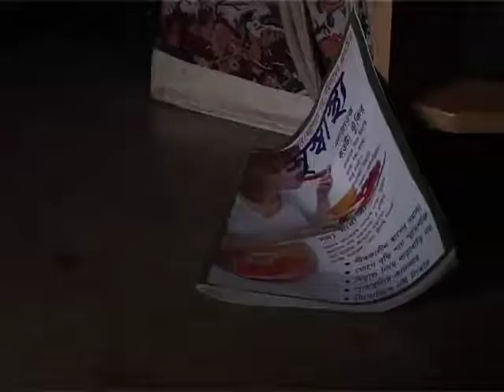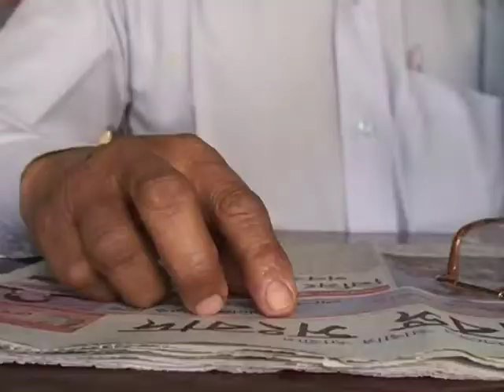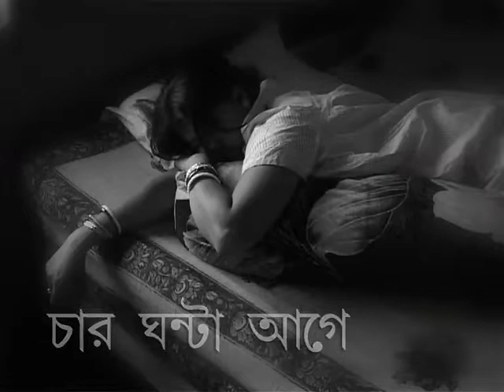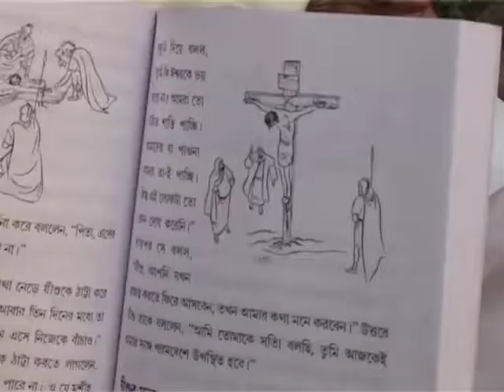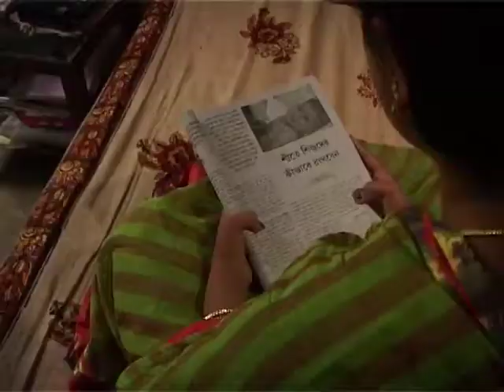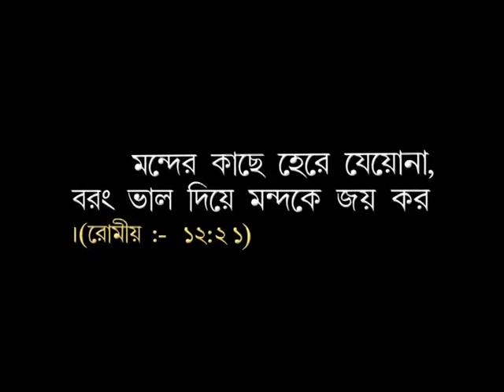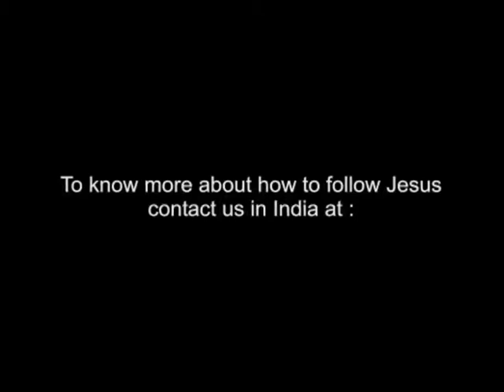I Am Guilty আম গিল্টী - Bengali Language Film বাংলা চলচ্চিত্র গুরু যীশু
Filmed for the Bengali speaking Hindus of India and Bangladesh. The story of a Bengali Hindu family who find hope in the midst of the struggles in their life. The father is dealing with an affair, while his daughter struggles with depression and his son has a run in with the law.  This film is a great way to introduce Bengalis from a Hindu background to Christianity.